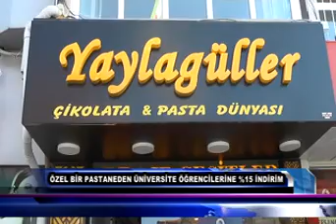ÖZEL BİR PASTANEDEN ÜNİVERSİTE ÖĞRENCİLERİNE %15 İNDİRİM